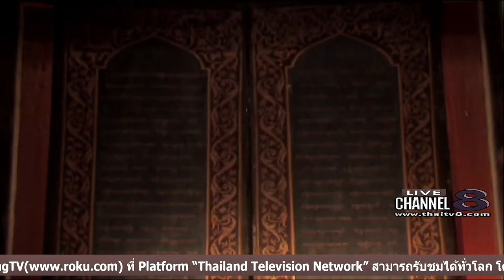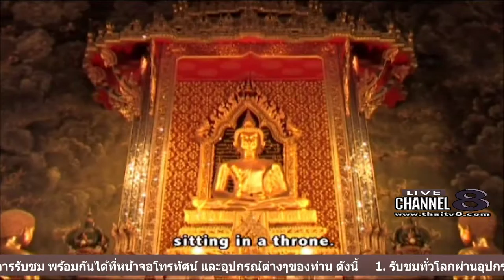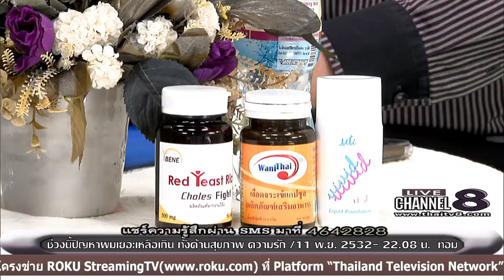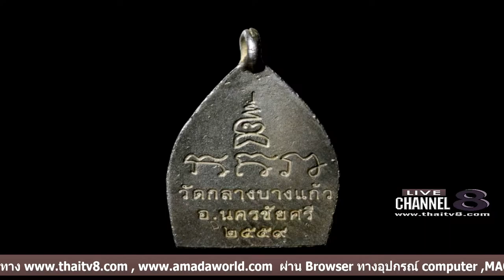ช่อง 8 ทีวีพูดได้ รายการ ศรัทธาพลิกชะตาชีวิต 24-11-59 เบรก 1